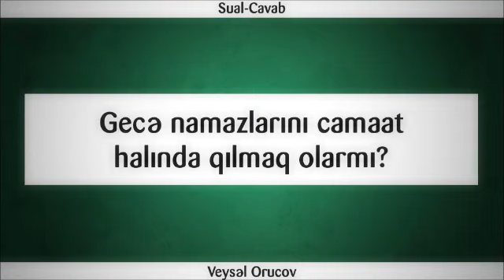Gecə namazlarını camaat halında qılmaq olarmı